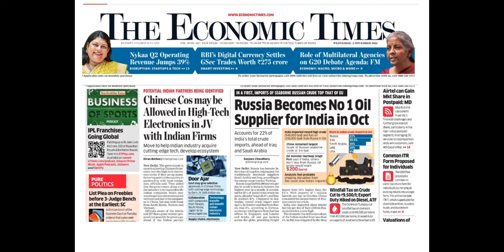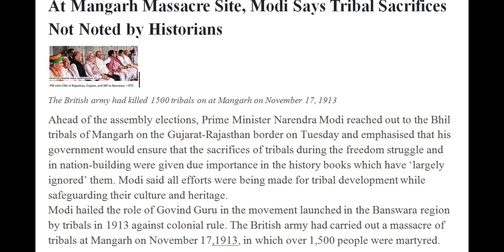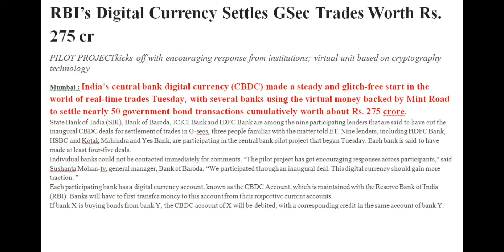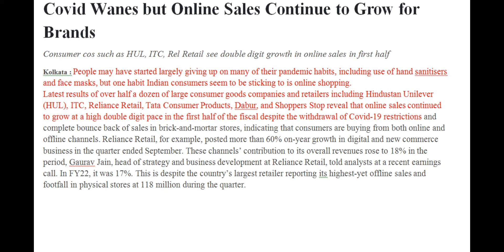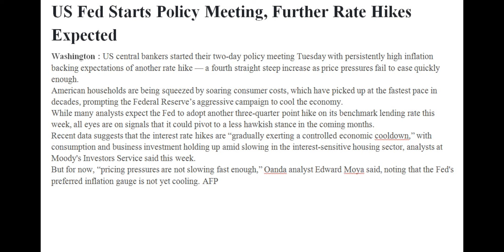2nd November 2022 I Economic Times Headlines as per UPSC Syllabus I Economic Times UPSC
2nd November 2022 I Economic Times Headlines I Economic Times UPSC

Your Queries-

daily economic news

upse economic news

economic news analysis upsc

economic terms in news upsc

daily economic news upsC
economic news upsc

economic newS upsc

2022

upsc

Upsc economic news
# daily economic news